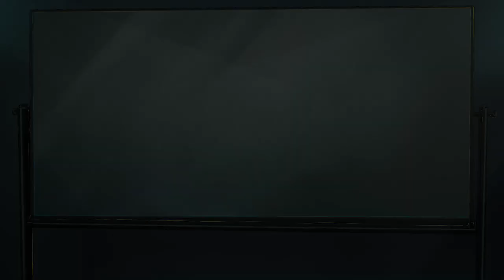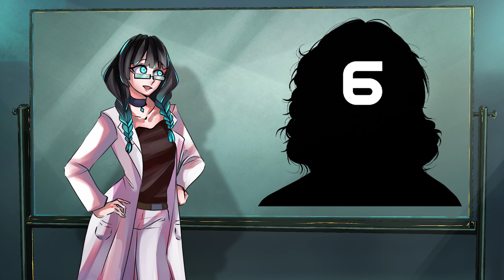Introducción al universo SCP Pt.2 - ¡Clasificación del personal! | EXPEDIENTES - 34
En este último video introductorio a SCP, los gemelos Mondragón hablarán sobre la clasificación del personal que trabaja para la Fundación SCP. ¡Atento a la clase!

¡Amalia y Amaro Mondragón te dan la bienvenida a Expedientes-34! Su canal dedicado a explicar el vasto universo de La Fundación SCP y contar sus aventuras dentro de esta organización.

Créditos:

Assets e Ilustraciones-

- Nihonio

Guion y correcciones.

- DiexCTM

- Molonger (pantufla# 8393)

- Inner Alchemy

- Alemnbar (Subtitulos)

Voces

- Inner Alchemy.

Edición

- Molonger (pantufla# 8393)

Ante cualquier inconveniente, duda, reclamo, idea, o si simplemente quieres dejar un mensaje de aliento para el equipo, no temas en comunicarte con nosotros mediante las redes sociales o el correo electrónico de contacto.

¡Les deseamos un nuevo año excelente de parte del equipo de Expedientes-34!